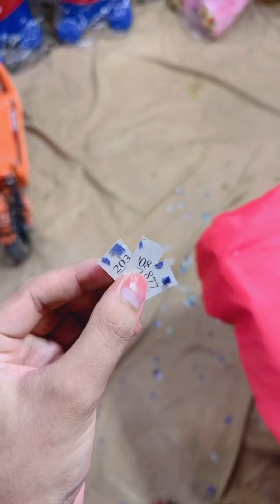เที่ยวงานเครื่องเคลือบพันปี ประเพณีบ้านกรวด บุรีรัมย์ กาชาด ปี 2566